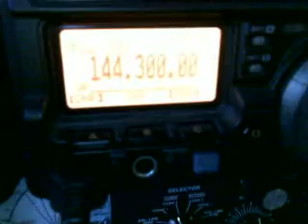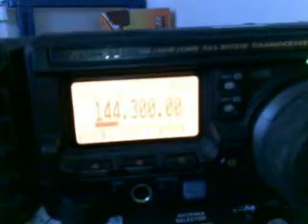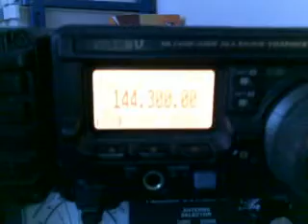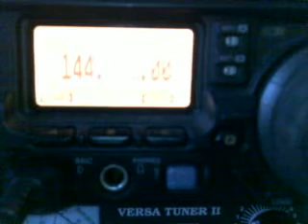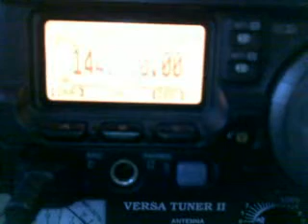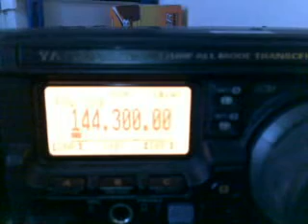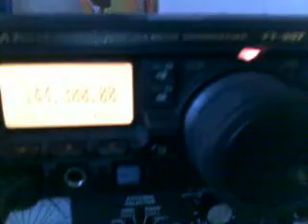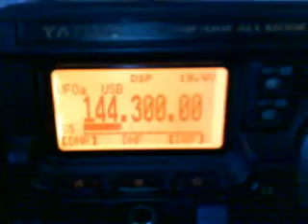2m USB QRP with 9w2icq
Testing USB mode on 2m from 9w2icq QRP